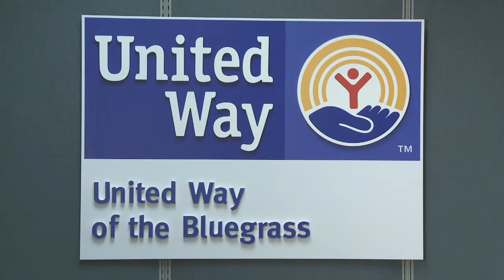It Matters to... Katy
Katy Prather, a cancer survivor of Central Kentucky, discusses the United Way of the Bluegrass / YMCA LIVESTRONG Program, and how it has assisted her with exercise, nutrition, community and comfort during her journey.